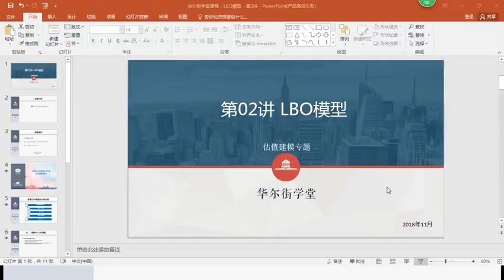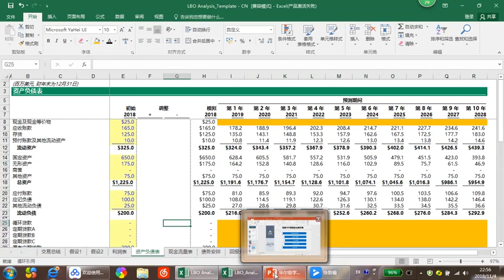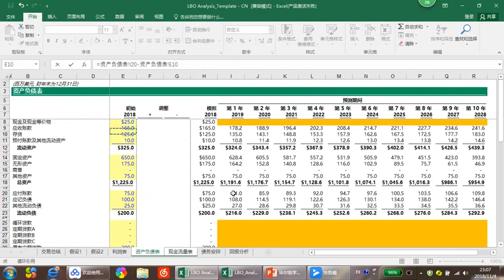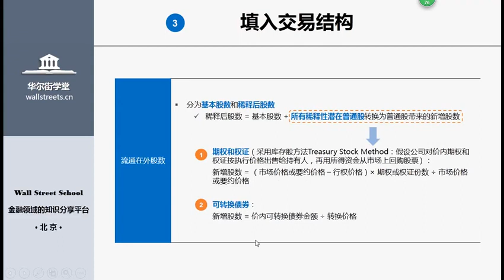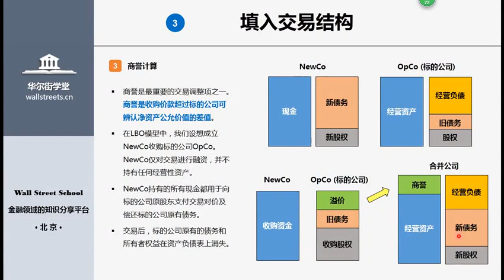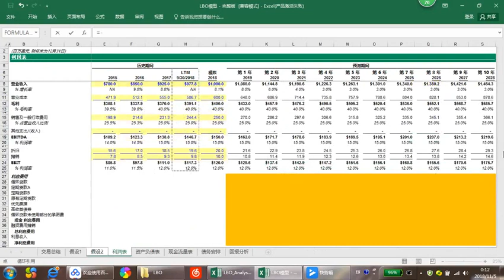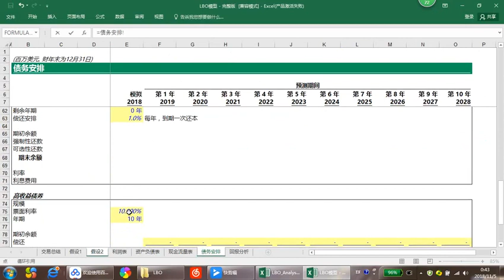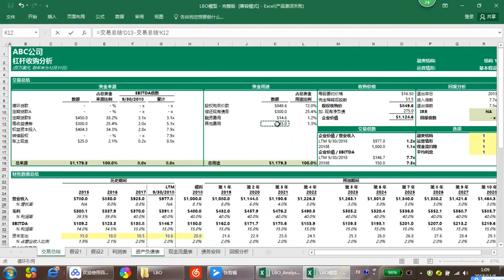第15讲 LBO模型搭建：手把手搭建Pre LBO资产负债表与交易结构假设的设定